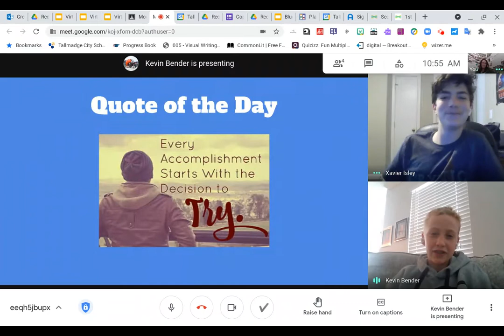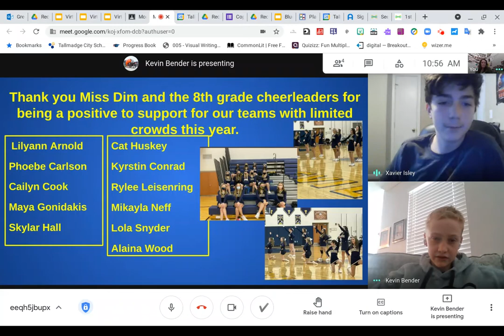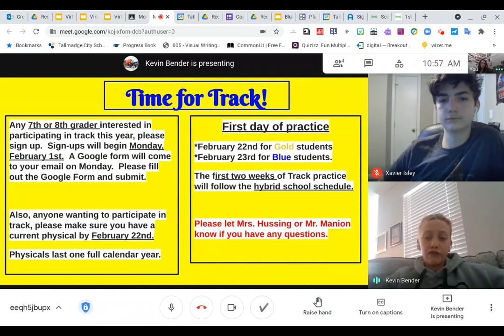Morning Meeting Jan. 29th